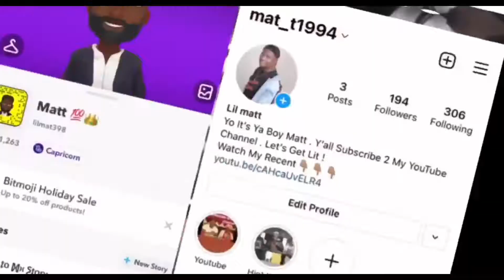MESUS X BURDEN - CALL IT EVEN {REACTION VIDEO}